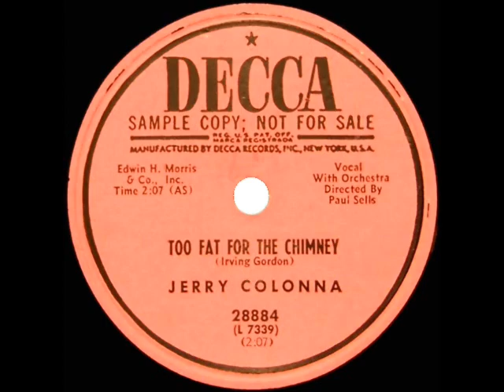1953 Jerry Colonna - Too Fat For The Chimney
Transferred from the original 78rpm: Decca 28884 - Too Fat For The Chimney (Gordon) by Jerry Colonna, orchestra conducted by Paul Sells .